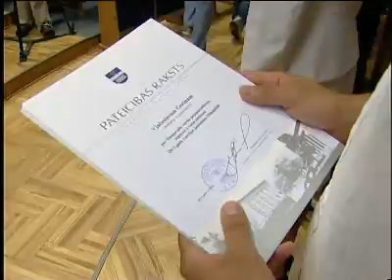Наградили юных спортсменов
Юношеская сборная Даугавпилса заняла 3-е общекомандное место на вселатвийских играх в Юрмале. Администрация города, руководители Управления спорта и Олимпийского центра считают результат удолетворительным. Молодых спортсменов, занявших призовое место, отметили благодарственными грамотами от самоуправления.